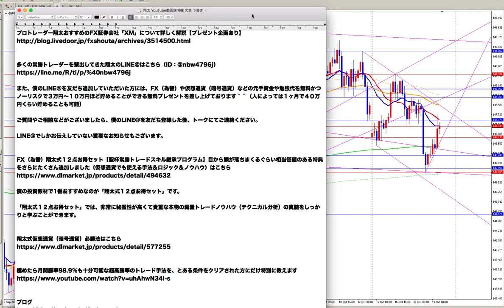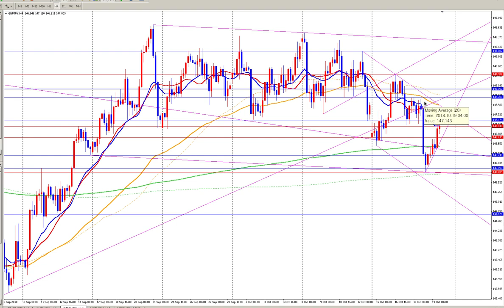FX（為替）ポンド円（2018年10月20日・土）最新予想！今後の見通し！チャートテクニカル分析（裁量トレード）初心者サポート講座 by プロトレーダー翔太（仮想通貨にも応用できる知識）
「翔太式１２点お得セット」では、非常に秘匿性が高くて貴重な本物の裁量トレードノウハウ（テクニカル分析）の真髄をしっかりと学ぶことができます。

翔太式仮想通貨（暗号通貨）必勝法はこちら

極めたら月間勝率98.9%も十分可能な超高勝率のトレード手法を、とある条件をクリアされた方にだけ特別に教えます

【再生リスト】